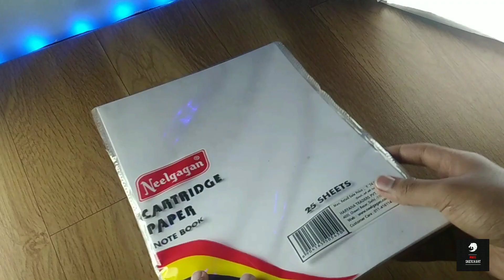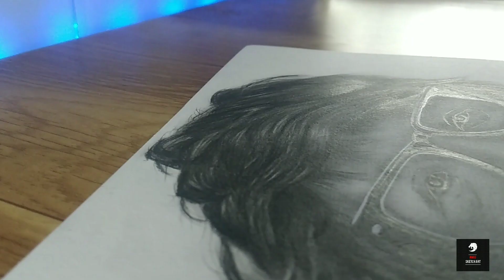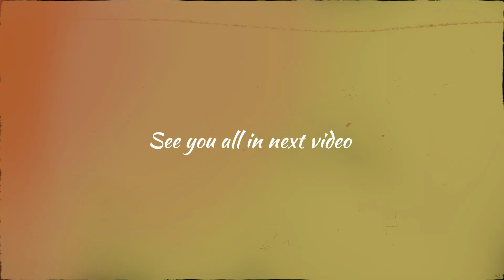Drawing @souravjvlogs 😍 for 9 hours| Anas Sketch Art ✍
- Staedtler 10b pencil -Tombo mono zero eraser
- Cello Machanical pencils 0.5 and 0.7
- Kneaded eraser
- Blending stumps
- Tissue paper
- Brush
- cotton buds
- cotton .
- Dom's colour pencils Artline colour pencil
- Bruatro grey toned sketchbook size A5
- camel Artist watercolour cakes set of 24
- camel watercolour cakes set of 12
-  Faber-castel watercolour Brush
Recording setup -
- Mobile - Samsung galaxy A20s
Recording stand
 Thank you God bless you all 😇
popat ho gaya , popat,my first vlog, first vlog